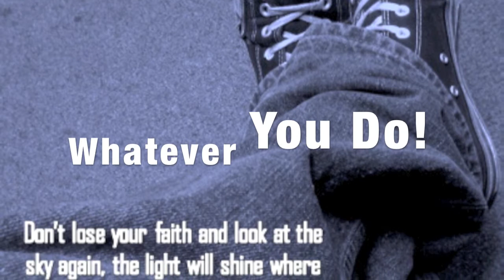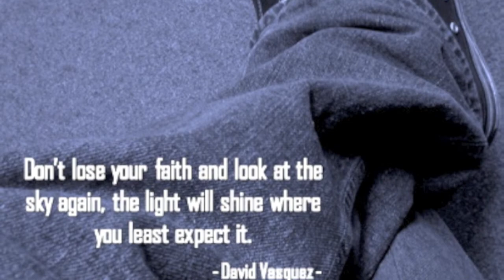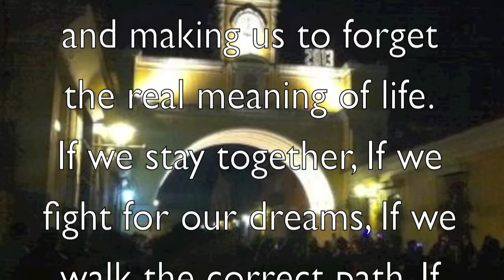David Vasquez - United We Stand (original mix)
David Vasquez - DJ and Producer
Guatemala - Electrohouse & dance music